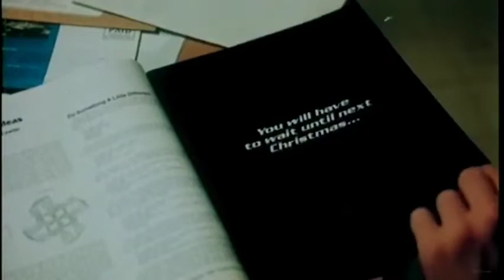WarGames 1983 Movie Trailer Matthew Broderick, Ally Sheedy, John Wood & Dabney Coleman